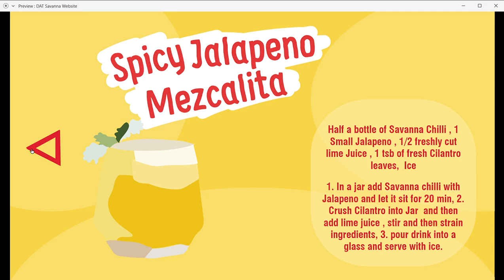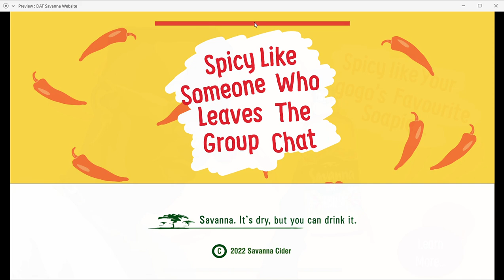Savanna Chilli , website prototype